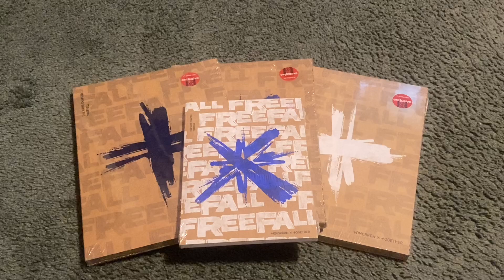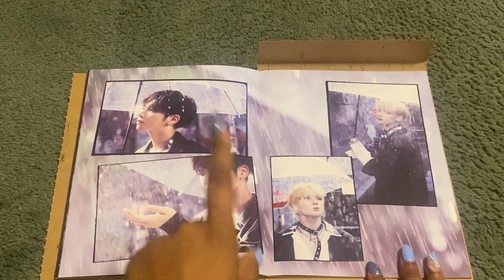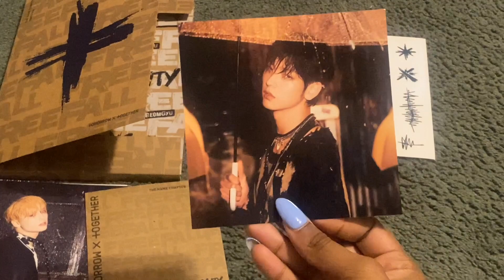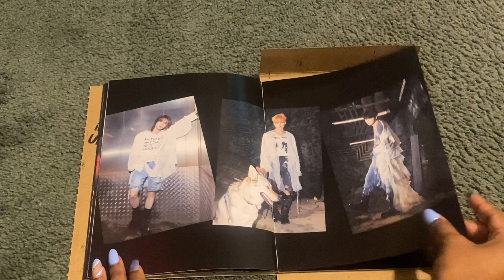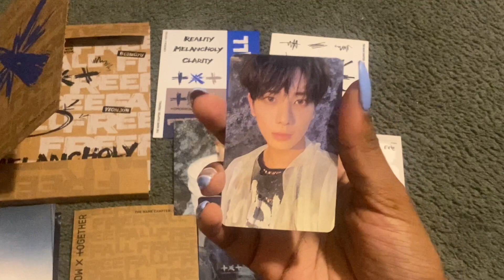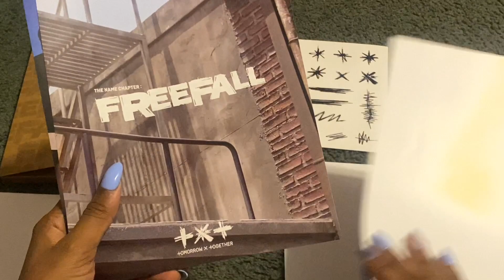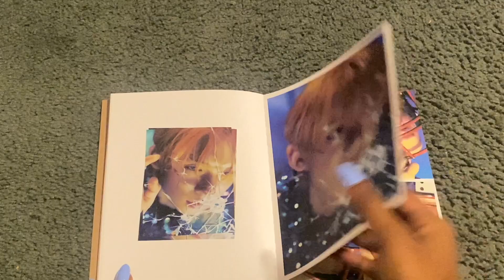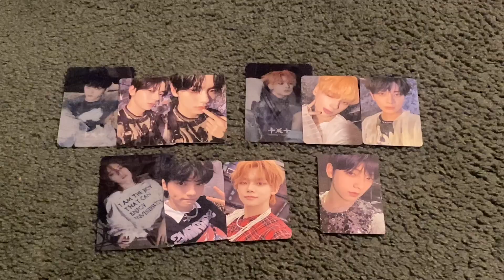unboxing txt’s freefall album ||| target versions; reality, melancholy, clarity, & gravity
Welcome back or welcome if this is your first time here on this channel. Today we are back with an unboxing for Tomorrow x Together’s latest comeback. I’m so sorry I’m bad at posting content recently. I’ll keep on trying for you all. More exciting videos to come soon though! You may also feel free to follow me on instagram and twitter if you want to keep up with not only my collection, but a bit of my personal life as well! Love you all and thank you always for the support you continue to give me.

TIMESTAMPS
0:00 intro
1:14 reality version
4:58 reality version pulls
8:30 melancholy version
11:51 melancholy version pulls
14:25 clarity version
17:51 clarity version pulls
20:29 gravity version
22:38 gravity version pulls
23:49 outro